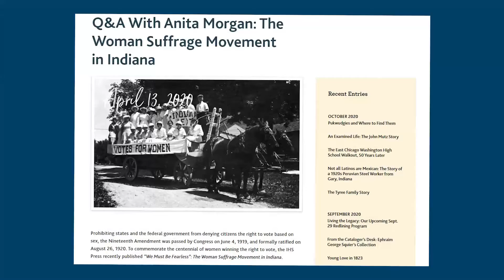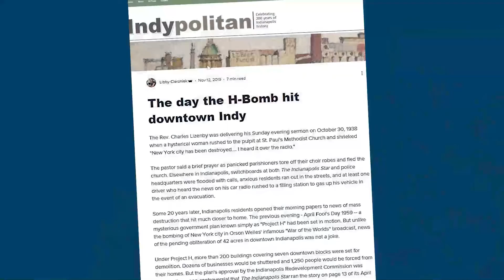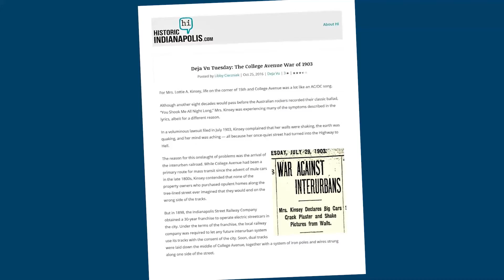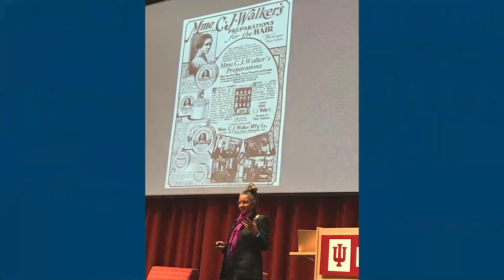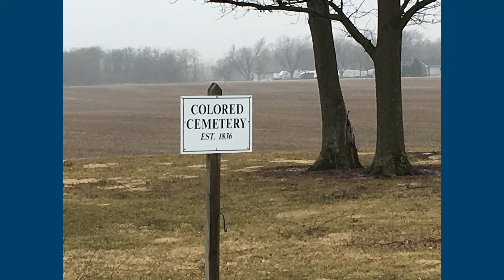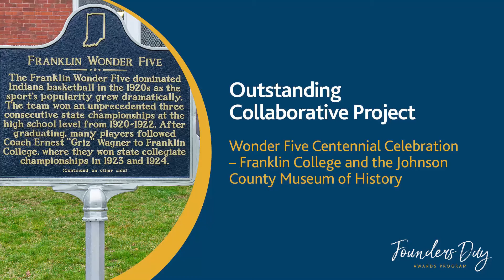IHS 2020 Founders Day Virtual Awards Program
Each year, the IHS Founders Day Awards recognize outstanding individuals and organizations whose efforts have enriched the lives of others by raising awareness and appreciation of Indiana’s history on local, regional and statewide levels. We are proud to award these local historical societies and individuals who create resources that benefit our state and its many communities virtually.